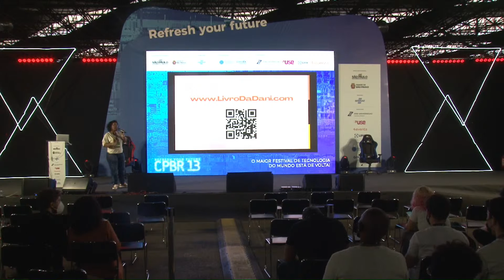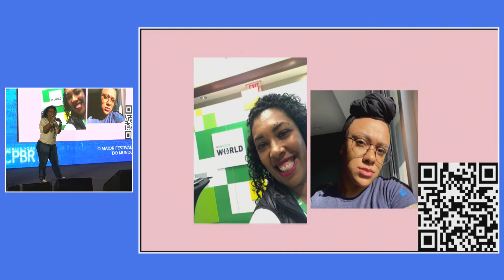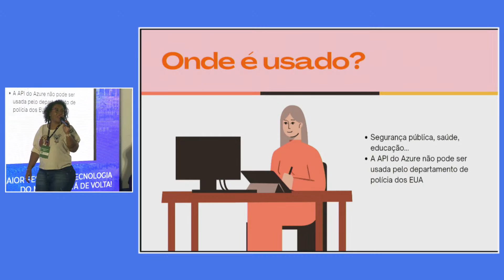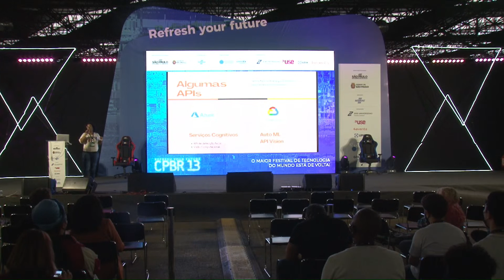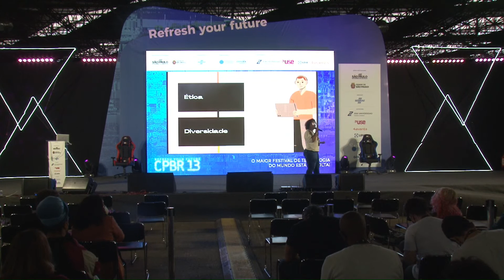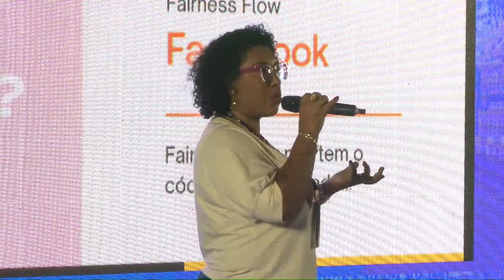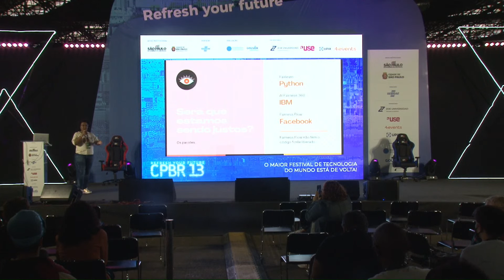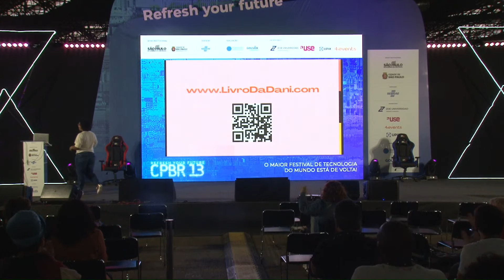Ética, dados e IA: Onde estamos e para onde vamos? - Palco: refresh-your-future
"Campus Party Brasil 13
Palco: refresh-your-future
Data: 13/11/2021
Horário: 17:00 às 17:55

Título: Ética, dados e IA: Onde estamos e para onde vamos?
Dados, dados e mais dados... Vivemos um momento ímpar na história da humanidade, mas para onde estamos caminhando? Qual nosso papel neste momento da sociedade? Após a pandemia quais serão as mudanças que enfrentaremos? Vamos juntos conversar sobre o futuro?

Palestrante(s):
Dani Monteiro
Mestra em Engenharia da Computação, TEDx Speaker, autora do blog e do canal DB4Beginners.com, criadora da Dani.Academy.
Após anos como desenvolvedora, já foi DBA, arquiteta e engenheira de dados, hoje é consultora de dados, agora é consultora de dados.
Ganhadora dos prêmios:
- MongoDB Champion
- Associada Notável da I2AI
- Google Developer Expert (GDE);
- Microsoft Regional Director;
- Microsoft MVP;
- Women in IA (prêmio concedido pela I2AI)
- William Zola (prêmio de inovação da MongoDB),
- MongoDB Female Innovator
- Microsoft Innovative Educator Expert
Palestrante internacional, foi a primeira mulher brasileira a palestrar no MongoDB World ( New York), palestrou no Oracle Code One (São Francisco), e no PHP Benelux (Bélgica). Além disso é instrutora oficial do LinkedIn Learning.
Apaixonada por pessoas, adora conversar e sente muita falta de abraços.